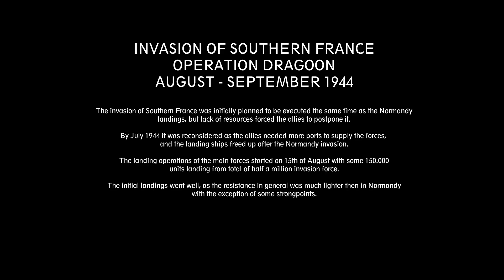Allied Invasion of Southern France - 1944 [ WWII Documentary ]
Original video footage September 1944 about Operation Dragoon - the allied landing in Southern France

Footage has been:
- Digitally restored
- Upscaled to HD
- Colorized
- Edited